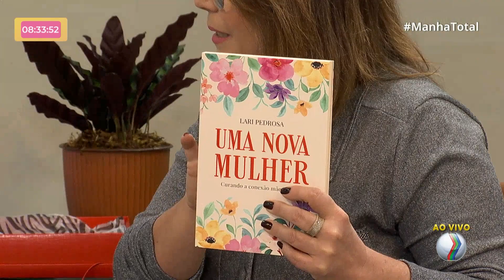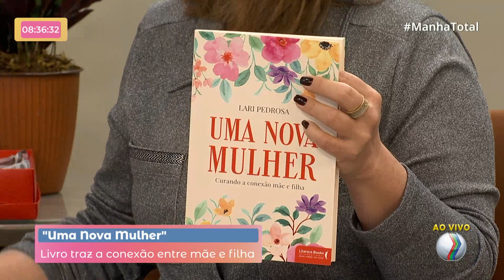Uma Nova Mulher: Livro traz a conexão entre mãe e filha | MANHÃ TOTAL